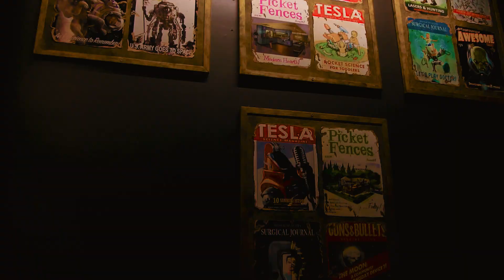MICRO TROTTOIR au Paris Fan Festival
Wopé komment i lé zarsouilles, nouvelle vidéo micro trottoir au Paris Fan Festival

Merci à Alexis pour le cadrage !
Et merci encore à tous ceux qui ont accepté de participer à la vidéo !

Matériel : Panasonic Lumix DMC-G80
                  Panasonic Lumix 14-140 mm f3.5/5.6
                  Panasonic Lumix G 25 mm f1.7
                 DJI RS 3 Mini
                   DJ Creem - Hit 'Em Down
                   True Bluefin Saute  One Piece  Official Soundtrack  Netflix
                   Ganco - African Battle II
Bisous à la prochaine !